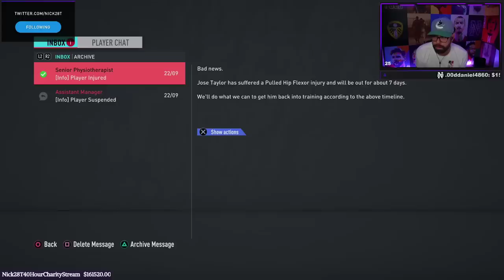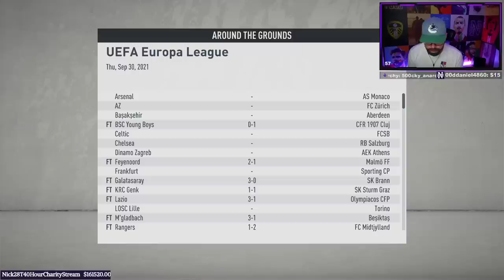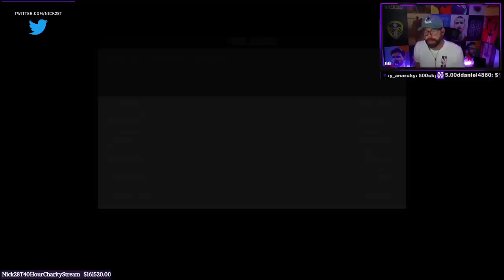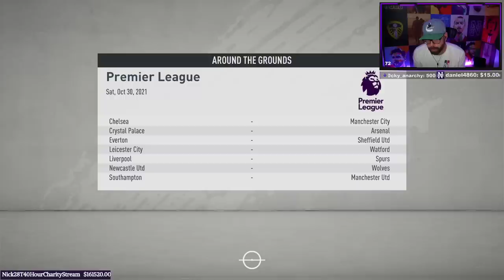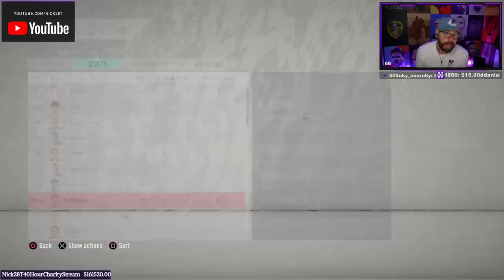HUGE JANUARY SIGNING!!! WHY IS HAALAND SO BAD FOR US?!?! - LEEDS UNITED CAREER MODE #10 - FIFA 20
**COMMUNITY**

** 40 HOUR CHARITY STREAM LINKS **

**CLOTHING LINE**

**SOCIALS**